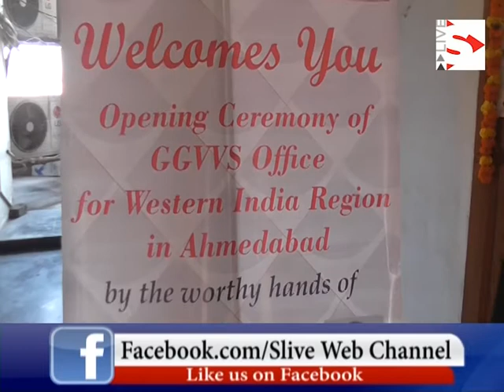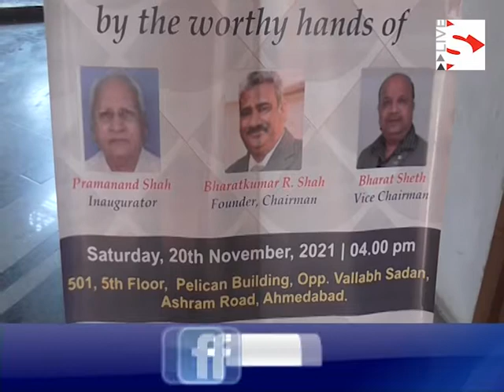Commencement of Global Gujarati Vaishnava Vanik Samaj Western Regional Office at Ahmedabad